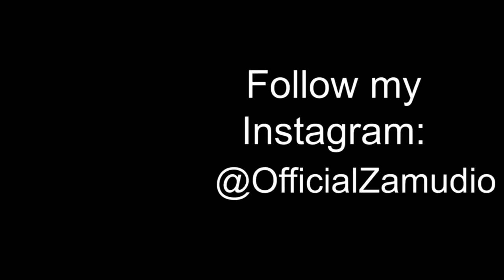Louisiana vlog;)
Hello oh I haven’t posted in a while and I was because I haven’t been on here lately I haven’t been out in real quick but from now on I have mini clips so many videos I could upload to make sure to subscribe❤️